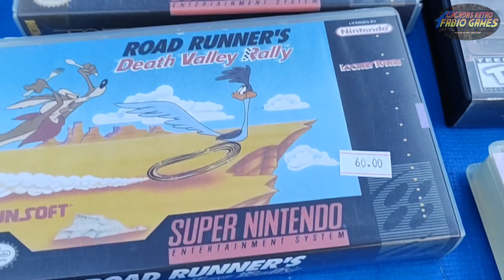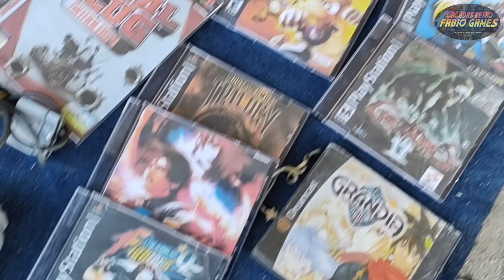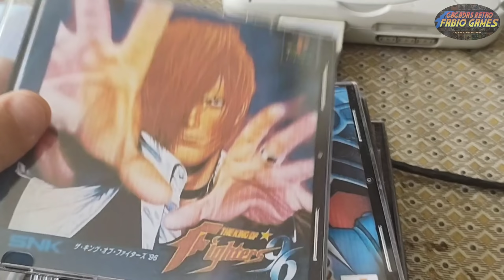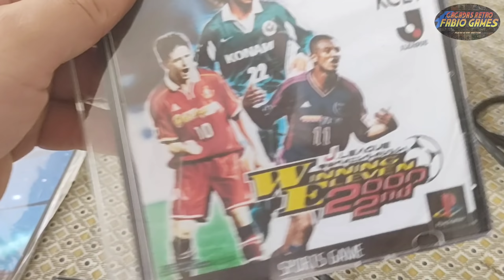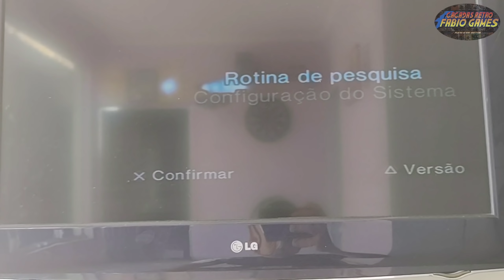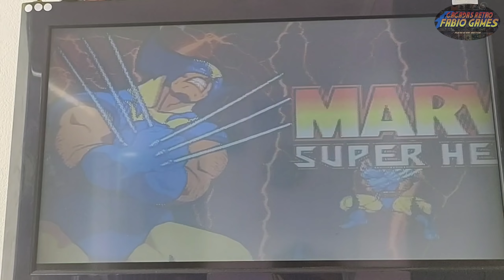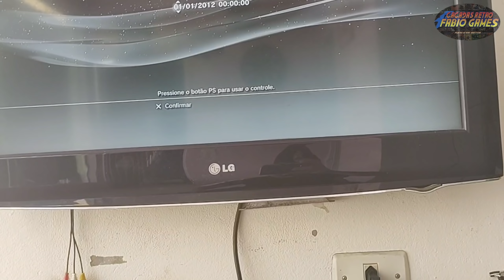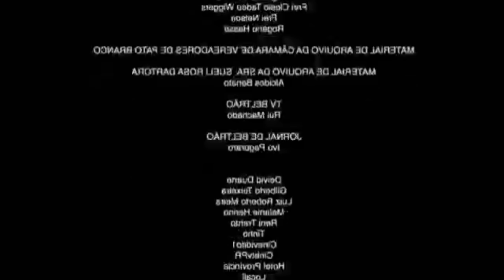FEIRA DO ROLO com preços baixos? Nintendo sabores, PS2 e acessórios Dreamcast.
O Video de Caçada gamer é uma forma de mostra a vocês o movimento e coisas legais que tem em uma Feira do Rolo, aqui você vai ver games, brinquedos, peças antigas e muito mais.

              CAROL E CIA SUBLIMAÇÃO

⚫Meu Instagram